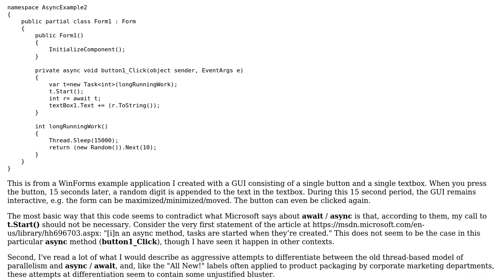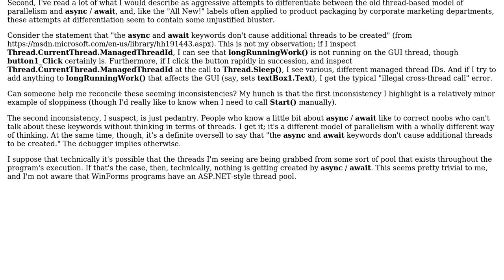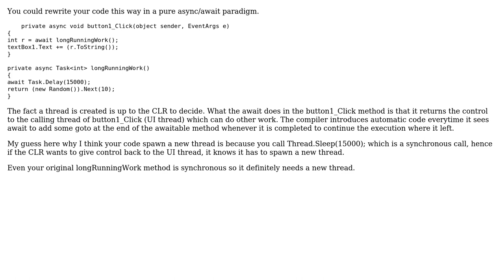Software Engineering: C# async/await: Pedantry vs. the Debugger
With thanks & praise to God, and with thanks to the many people who have made this project possible! | Content (except music & images) licensed under CC BY-SA | Music | Images & others | With thanks to user Vincent user user1172763 user ChrisF and the Stack Exchange Network Trademarks are property of their respective owners. You are responsible for your own actions.